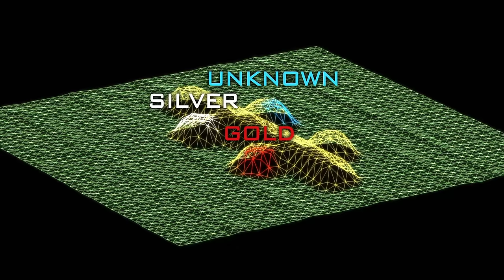Ancient Aliens: Cover-Up at Machu Picchu? (S11, E4) | History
A secret chamber has been discovered at Macchu Picchu. What could be inside? Learn more in this collection of scenes from "The New Evidence."

Ancient Aliens
Season 11
Episode 4
The New Evidence